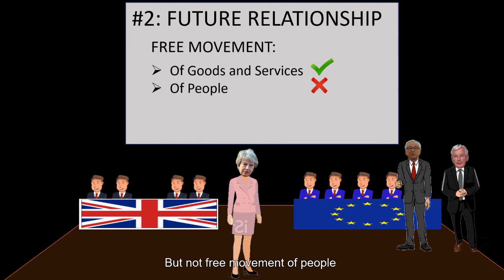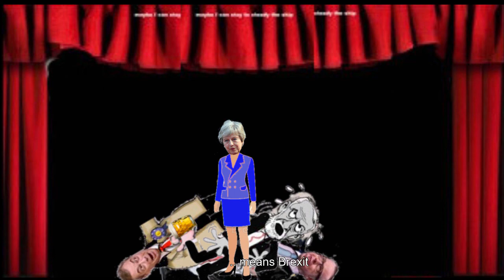Trailer - Brexit Musical (guide animation) [old version - replaced]